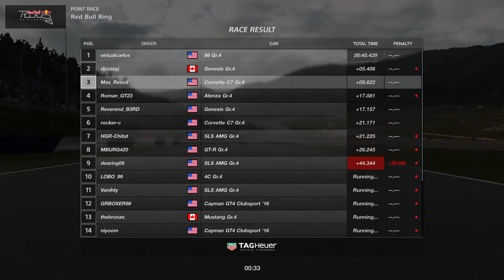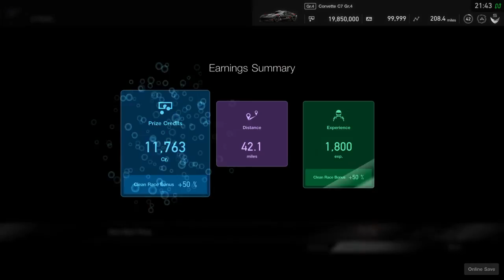Gran Turismo®SPORT tire battle @Redbull Ring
Probably should have done it different but it worked out ok.